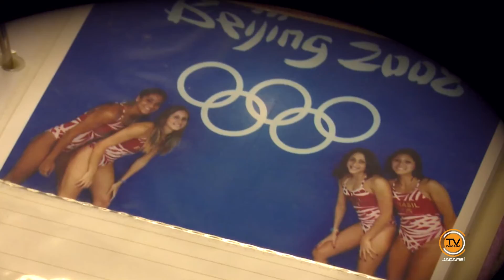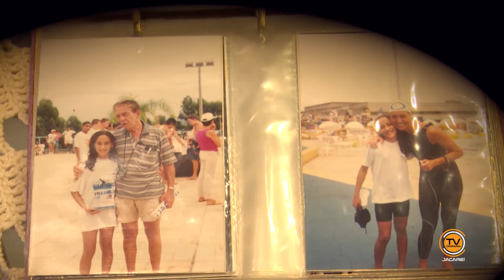Olimpíada 2016 - Daynara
Nadadora criada em Jacareí participa de sua terceira olimpíada na 'Rio 2016'.